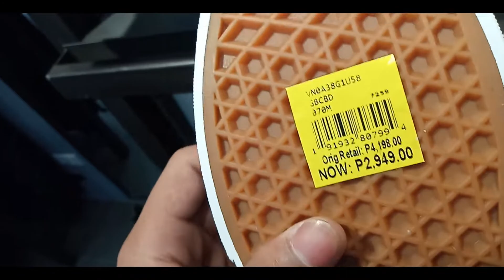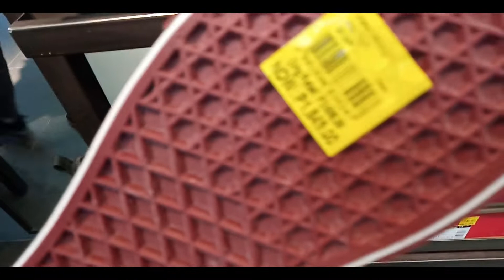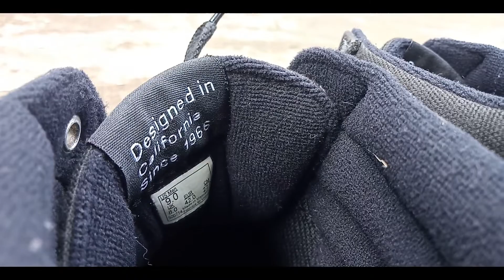ACIENDA VANS OUTLET I P1200 VANS SKATE HIGH TRIPLE BLACK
Acienda Designer Outlet - Acienda Designer Outlet
Km 48 Emilio Aguinaldo Highway, Corner Balubad Road, Silang, Cavite

Pasensya mga zer diko na vlog ng madami, nag unbox nalang ako hehe. Sana nagustuhan niyo sobrang mura ng mga VANS nila punta na kayo promise baka maubusan kayo!!

Cam: Oppo A5s

Follow me on:
I.G: Vanderbilt Pereña

THANK U MGA ZER!! GODBLESS!! ❤️